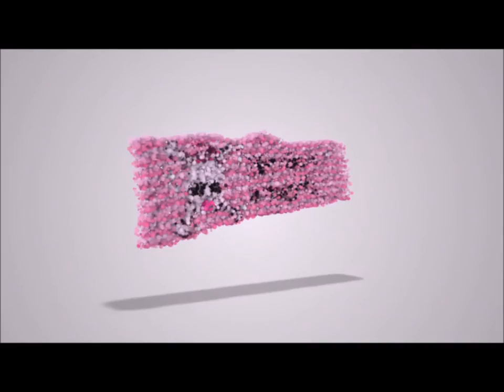Meet the Queens of Miss NotSafe4Werk.com 2015: Lady Portia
Get to know Lady Portia from Belfast, Northern Ireland, one of the contestants vying for the title of Miss NotSafe4Werk.com 2015!